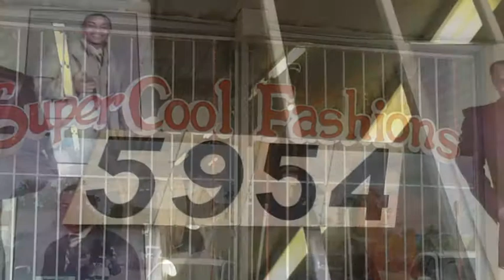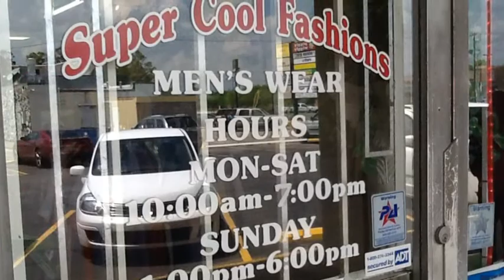Super Cool Fashion Baton Rouge La hosts men suits